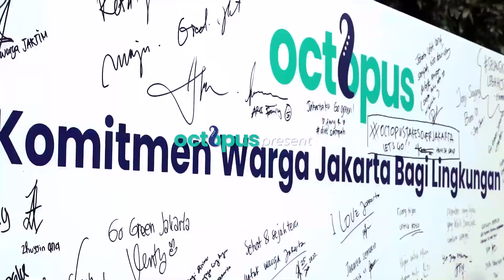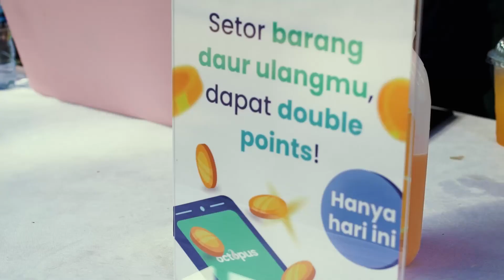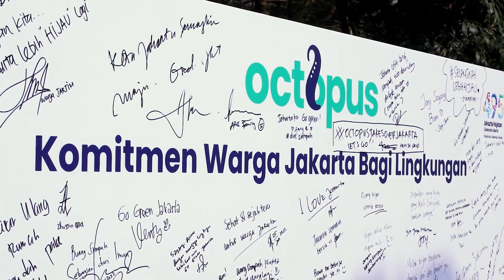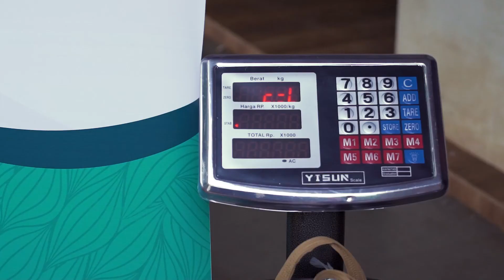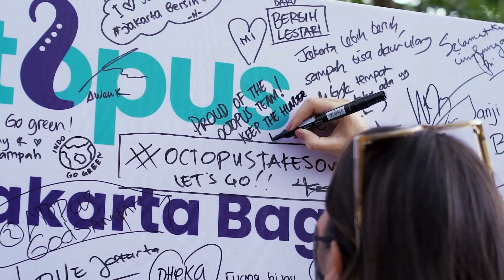OctopusTakesOverJakarta di Hutan Kota GBK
Dalam merayakan penutupan pekan HUT DKI Jakarta, OctopusTakesOverJakarta hadir dalam mengedukasi pengunjung Hutan Kota GBK dengan meluncurkan aplikasi Octopus di Jakarta sebagai cara untuk mendaur ulang dengan mudah dan tidak kalah seru!
Antusiasme pengunjung untuk berlomba mendonasikan barang bekas pakai saat acara menjadi aksi nyata bahwa Octopus menjadi solusi untuk membangun gaya hidup yang lebih sehat! Apa lagi sekarang kita bisa menukarkan barang bekas pakai untuk bisa kita transaksikan untuk membeli kebutuhan bahkan bisa tukar dengan berbagai penawaran voucher menarik hanya di Octopus!

OctopusinAja semua barang bekas pakai, yuk kita bisa bantu program pemerintah menuju Indonesia bebas sampah 2025!